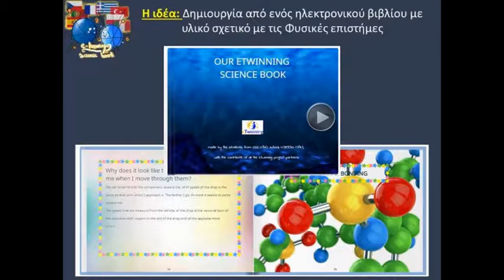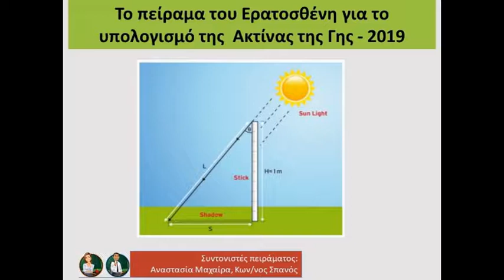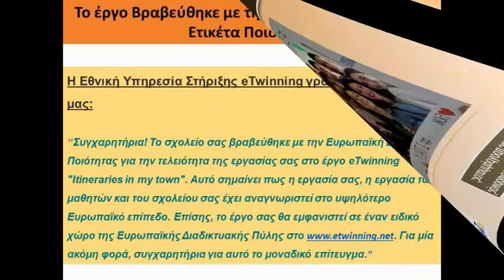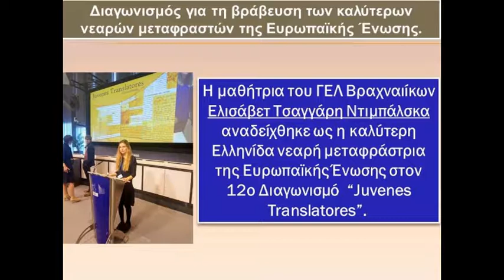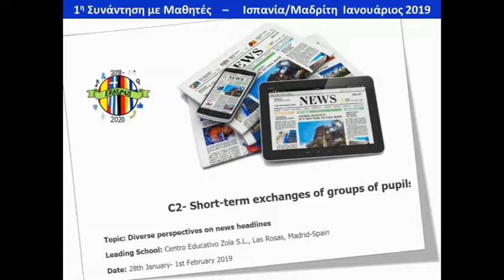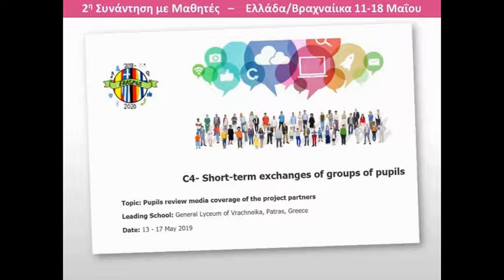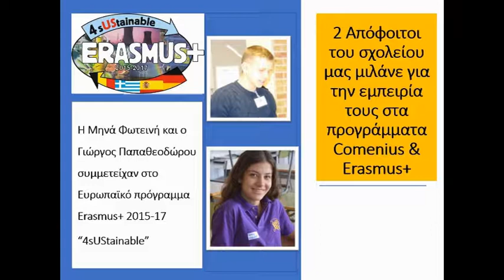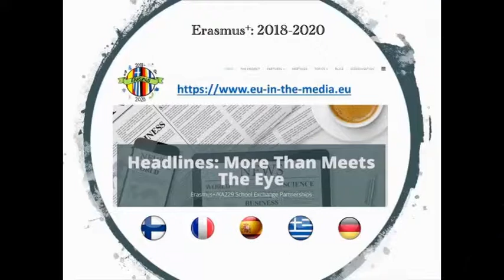Τελική Εκδήλωση 2019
Παρουσίαση των σχολικών προγραμμάτων και δραστηριοτήτων του του ΓΕΛ Βραχναιικων για το σχολικό έτος 2018-19, μέσα από ένα 10-λεπτο video